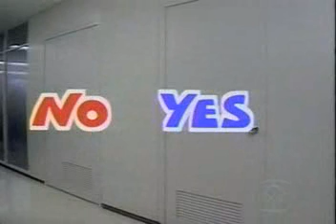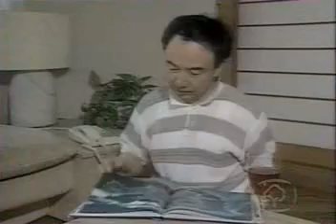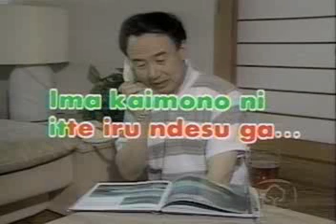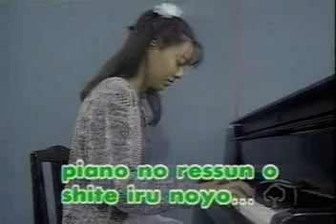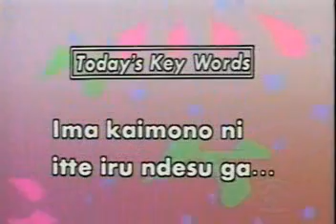NHK Japanese Lesson 15 of 40 Refusing Politely